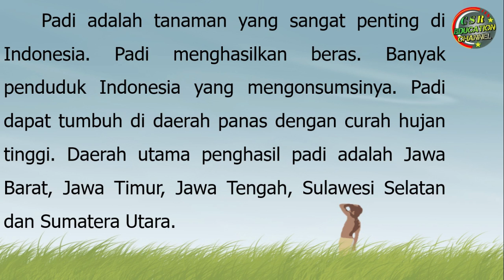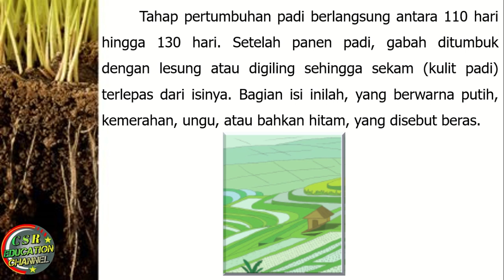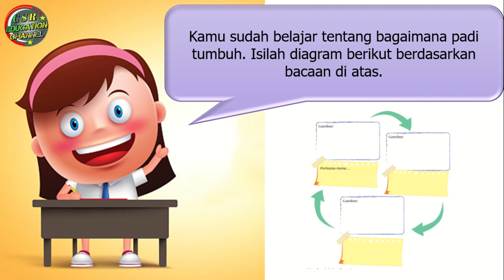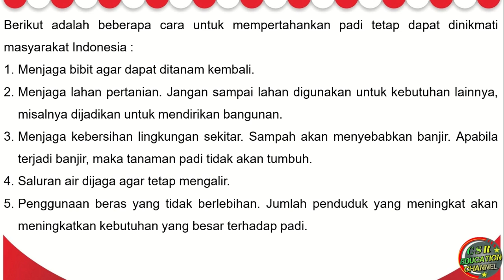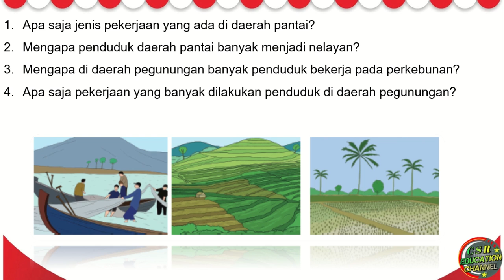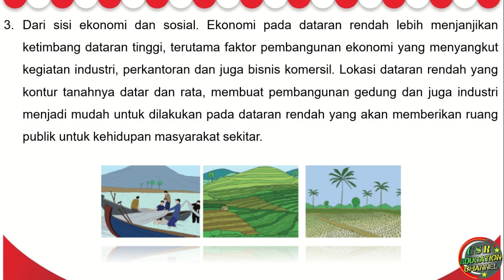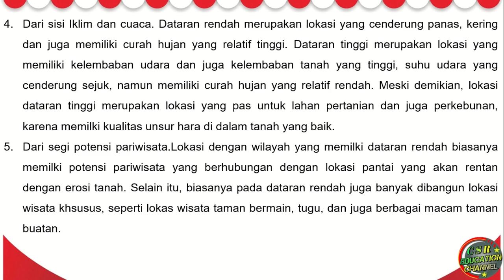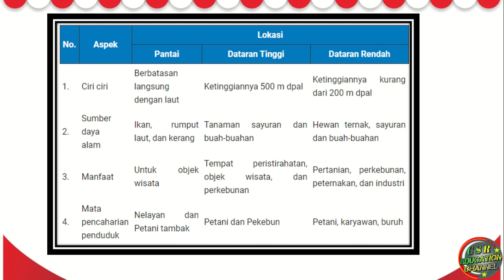Kelas 4 Tematik : Tema 3 Subtema 1 Pembelajaran 1 (Peduli Terhadap Makhluk Hidup)